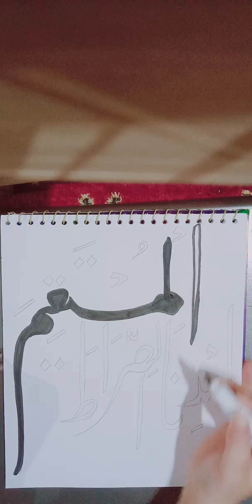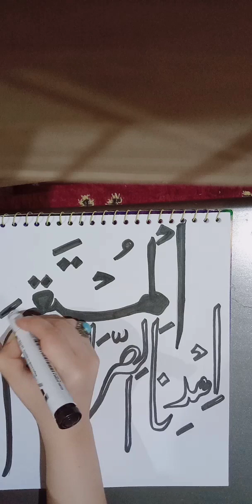calligraphyart calligraphyforbeginners islamicvideo trendingreels youtube facebook easycalligraphy